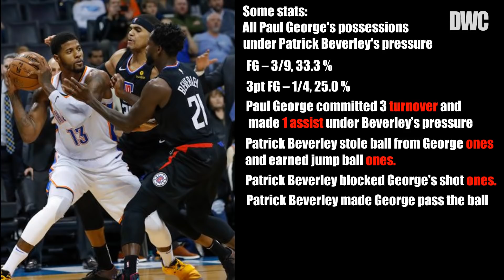Patrick Beverley Defense On Paul George, March 8, 2019